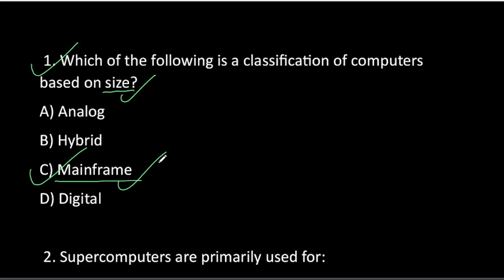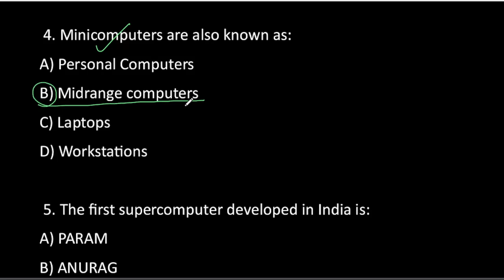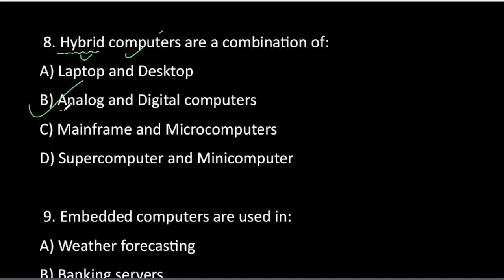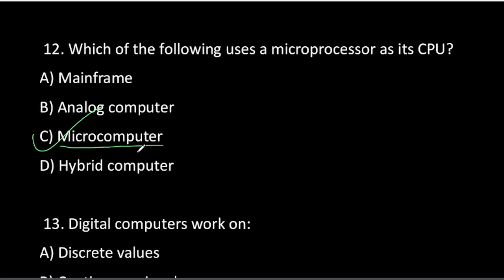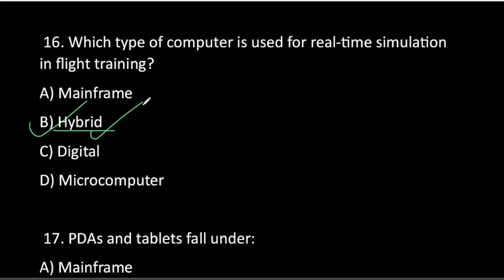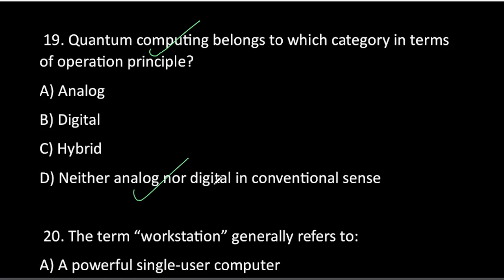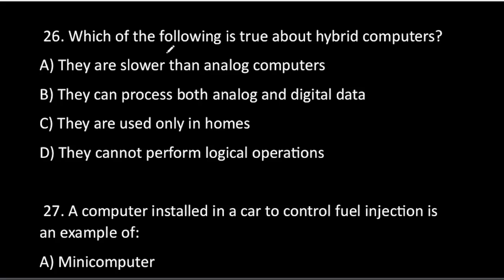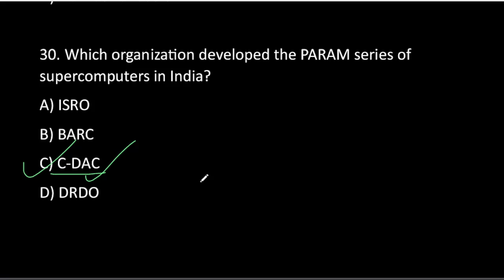Computer MCQs - 02 | OSSC, OSSSC CRE Exams | CGL RI FOREST GUARD | Exams odia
History & Generation of Computer MCqs Practice
useful For -
OSSC CGL
OSSC CRE Exams